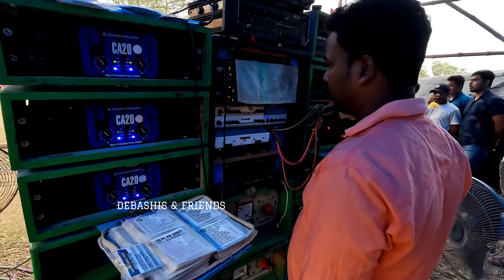Shitala Mata Sound New 4 Pis Pop Bass Dj Setup Testing 🔥 Breast water is giving shivering pressure 👹